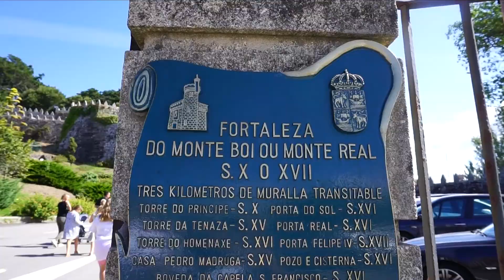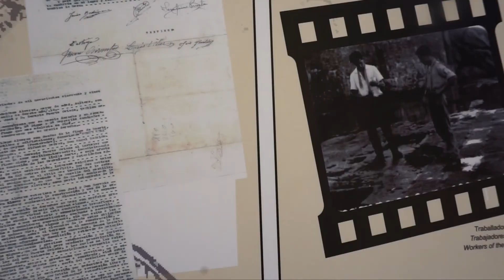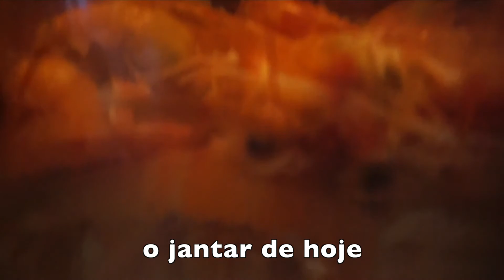OS AMIGOS CHEGARAM + TOUR PELA CASA